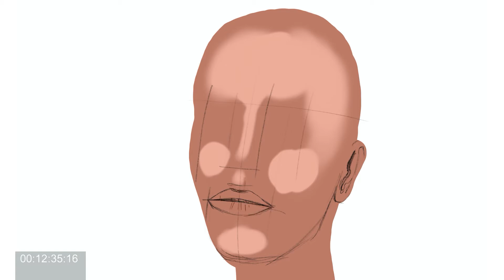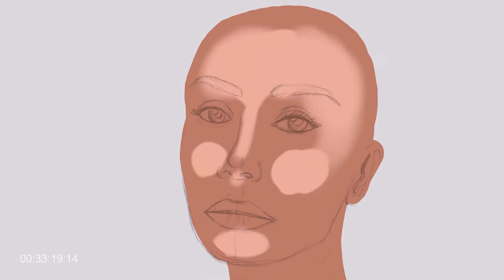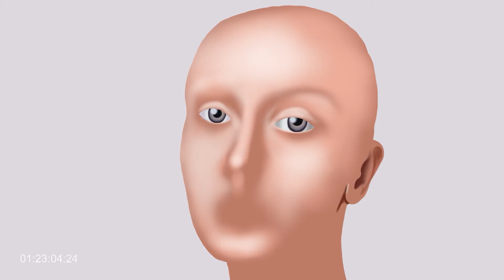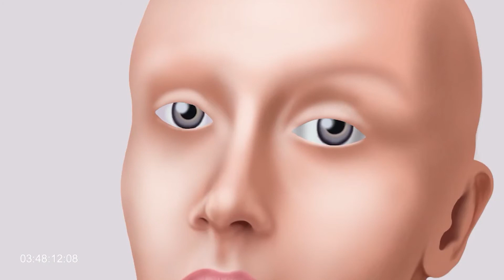WOMAN PORTRAIT / iPad Pro & Procreate Portrait Painting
Portrait of a woman I prepared for iPad Pro and Procreate after about 7 hours of work.

Yaklaşık 7 saatlik bir çalışma sonucunda iPad Pro ve Procreate programında hazırladığım kadın portresi.